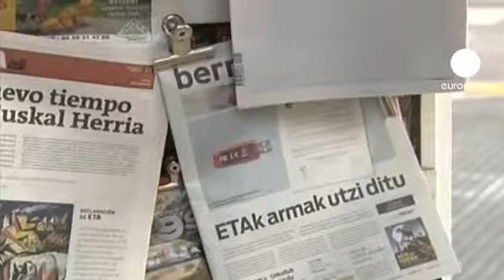ETA ceasefire: politicians and public react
On the streets of Spain the news of the ETA announcement is being digested. The country's Socialist party, trailing badly in the polls in the run- up to next months parliamentary election, said it was a victory for democracy.